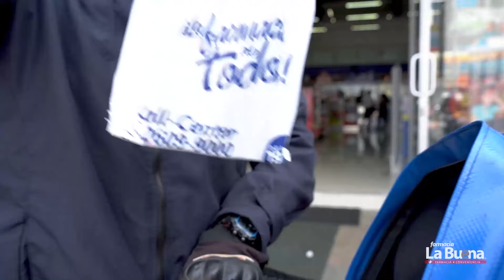Angel Flores Secretario de SITCO y Erick Zelaya Secretario de Gral. de UNT Despidos Injustificados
Ángel Flores y Erick Zelaya
Tema: Despidos Injustificados